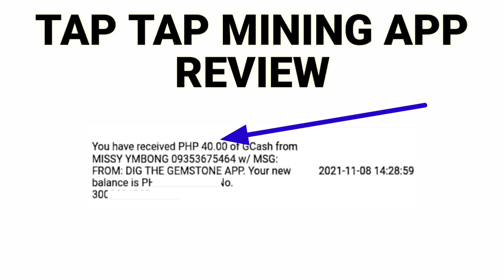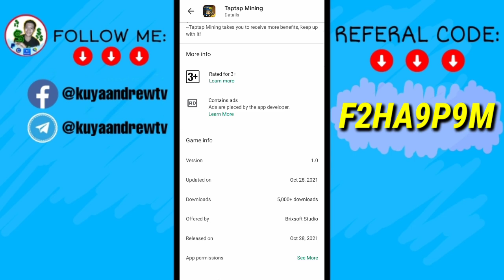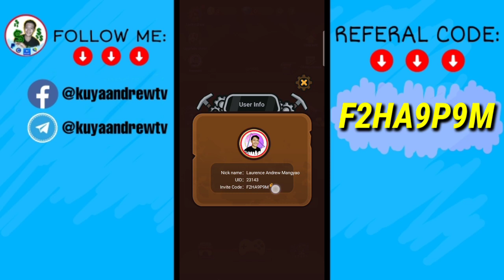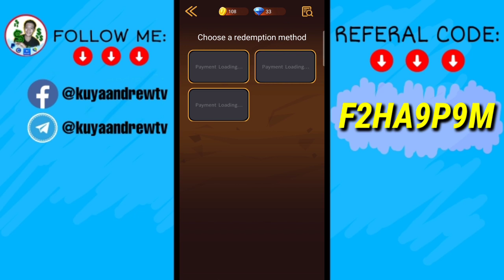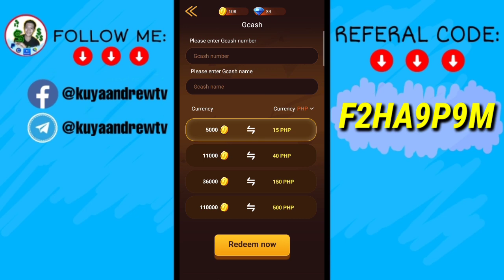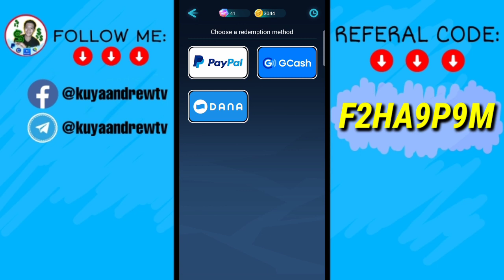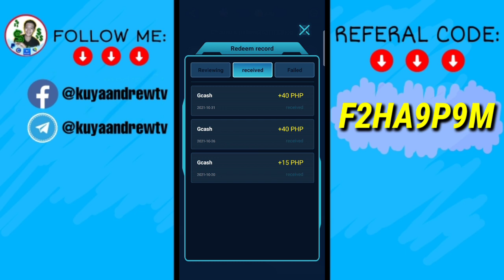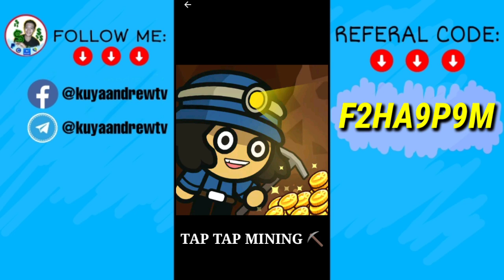TAPTAP MINING APP REVIEW NEW FREE EARNING APP THROUGH GCASH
Sa videong ito ay tuturoan ko kayo kung paano gamitin ang TAPTAP MINING APP. Sa App nato ay free tayo mag earn ng Gcash Money dito, pero alamin natin yan kaya stay tuned lang po kayo hanggang dulo para malaman nyu kung legit or scam ba ang app nato. Ang link ng app nasa baba, may live withdrawal din tayo dito.

REFERAL CODE 👇
F2HA9P9M
F2HA9P9M

Kung bago kapa namn dito sa channel ko at ang hanap mo ay mga tutorial videos and YouTube tips. Tamang tama ang pag bisita mo kasi nag tuturo ako ng mga YouTube tips and tutorial videos.

SUGGESTED VIDEOS🎦

🔰EQUIPMENT FOR EDITING AND VIDEO RECORDING🔰

✔️Cellphone /Huawei Nova 2plus
✔️Kinemaster
✔️Picsart
✔️I don't have any microphone/I edit my audio volume through kinemaster

The music in this video is always own by the owners and the creator. The images that I used in this video is always own by the author.

DIG THE GEMSTONE APP FULL REVIEW WITH LIVE WITHDRAWAL PROOF
Dig the Gemstone App Gcash earnings app
Dig the Gemstone App Payout proof
Dig the Gemstone App
HOW TO GET FREE 100 PESOS IN PAYMAYA STEP BY STEP CASHOUT
How to claim free payamaya voucher
Paymaya free 100 pesos
How to verify paymaya wallet
How to get unlimited 100 pesos in paymaya
How to earn money in paymaya
HOW TO CLAIM FREE 100 PESOS IN PAYMAYA VOUCHER |TAGALOG TIPS
How to register in paymaya
How to Create paymaya Account
How to earn money online using paymaya
How to get free 100 pesos without ID
How to verify paymaya Account using student ID
What is available ID for payamaya verification
how to get free 100 pesos in payamaya wallet using Students ID
payamaya voucher Update
Legit 100 pesos in paymaya